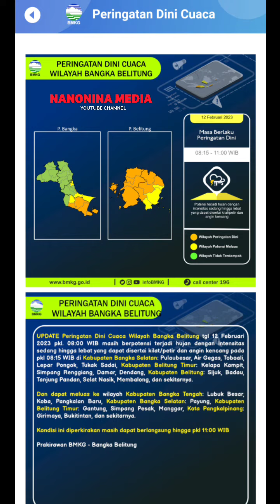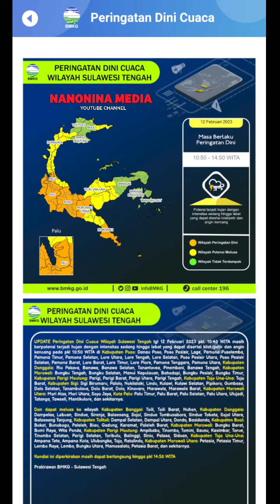INFO PERINGATAN DINI CUACA BMKG 12 FEBRUARI 2023 2